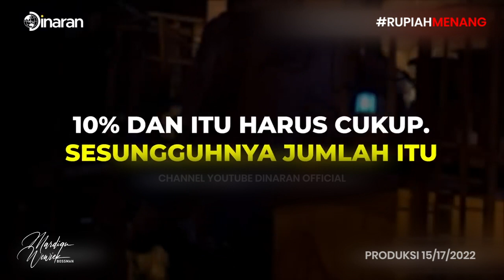MALUKU!! PROVINSI DENGAN PERTUMBUHAN EKONOMI TERBESAR DIDUNIA!! - Mardigu Wowiek